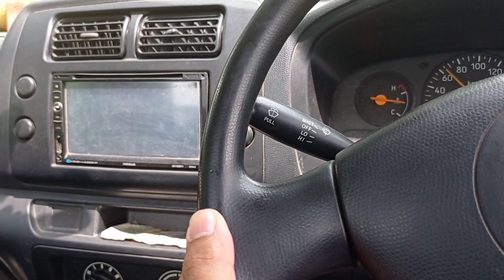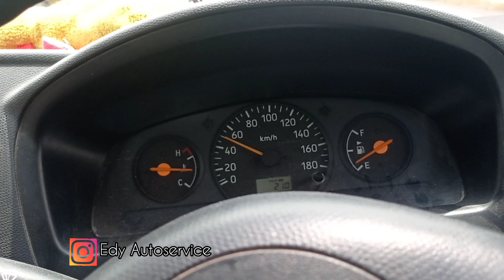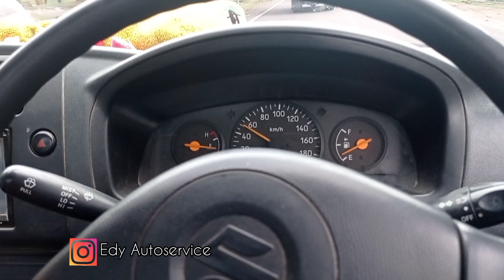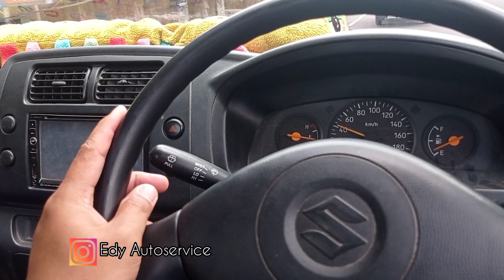Suara Gemuruh Kaya Pesawat Terbang Saat Mobil Jalan II Ternyata ini yang Rusak